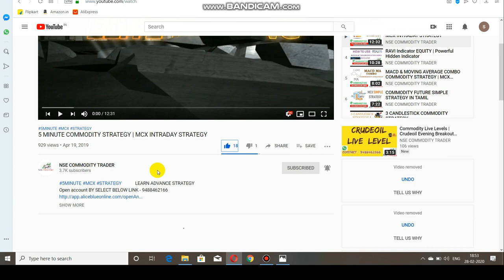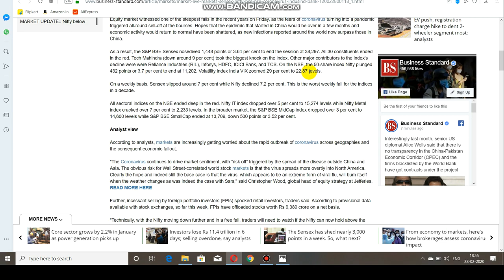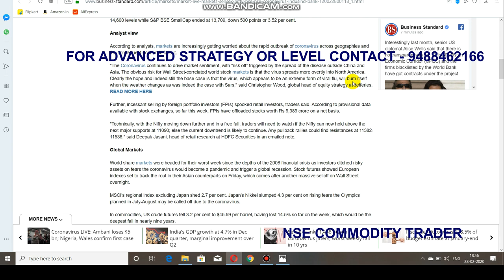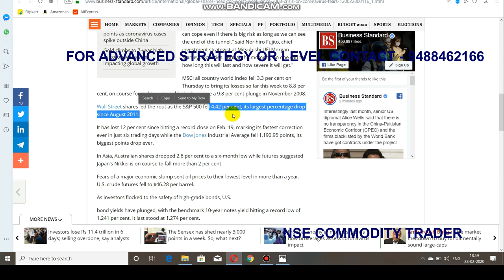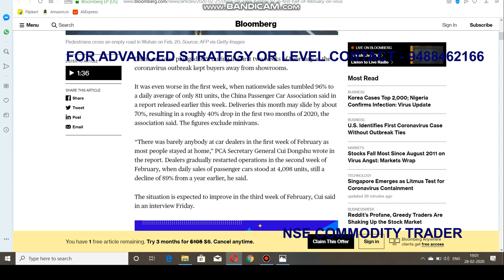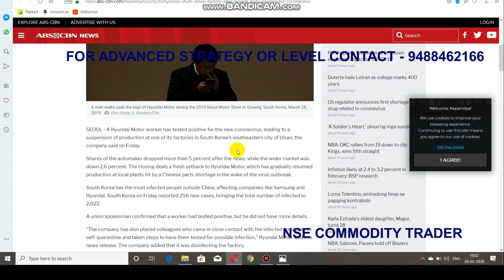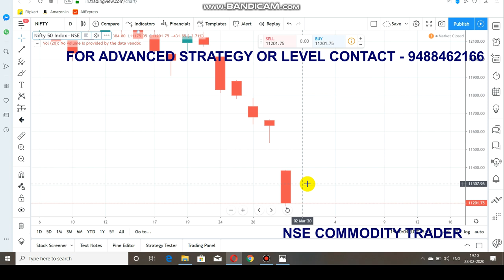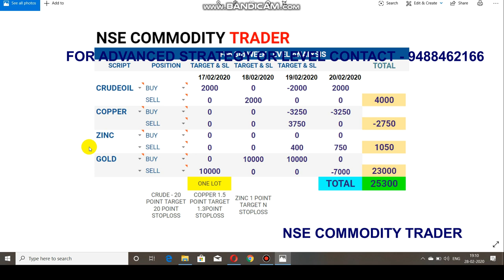Market Analysis | Nifty Seller Market | Intraday Breakout Level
To Open Account Select Link    -   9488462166